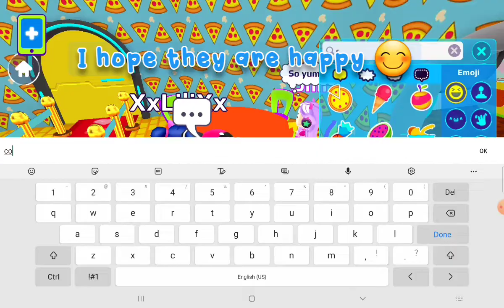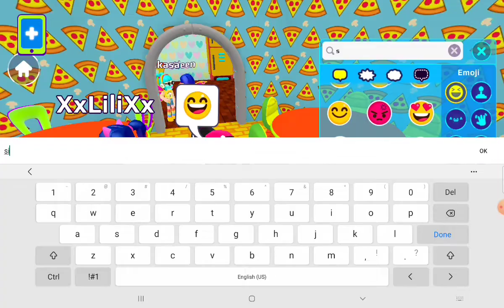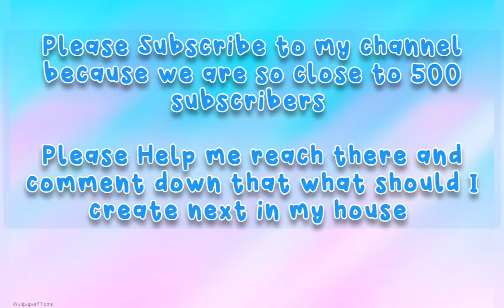Recreating my house into a pizza place! //UnicornGirl PK XD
I turned my iglloo house into a pizza place 😋